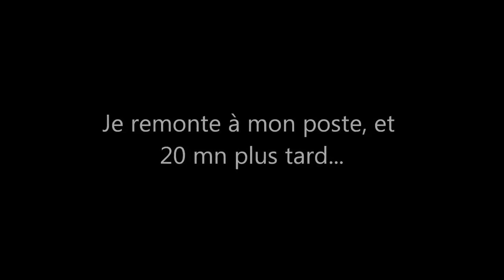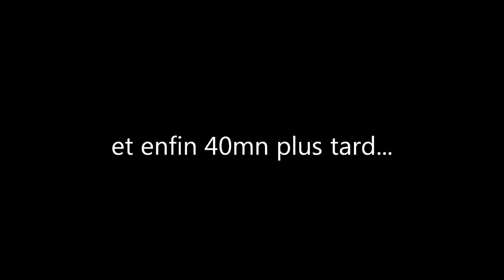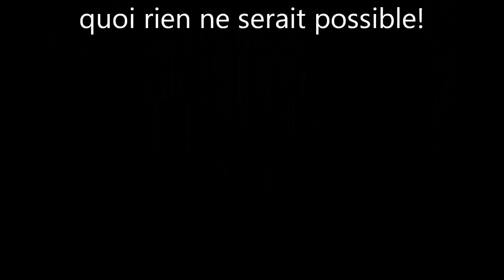Battue sanglier 2016 - Chasse en battue 04/01/2016 - Chasse aux sangliers & le sanglier amer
Battue sanglier 2016 - Chasse en battue 04/01/2016 - Chasse aux sangliers & le sanglier amer, full video chasse au sanglier 2016 dans le var, chasse au sanglier 2016 en france.
Best moments - December 2016 - driven hunt compilation - Drückjagd Beste , Chasse Aux Sangliers - Tirs d'un sanglier de 100 kg, chasse sangliers battue snaglier 2016
Video :Chasse aux sangliers en battue 24/01/2016 - Doublé de sanglier - belle compagnie